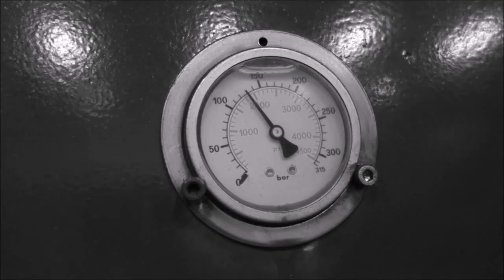Battle Of The Year: Nokia 3310 VS Hydraulic Press